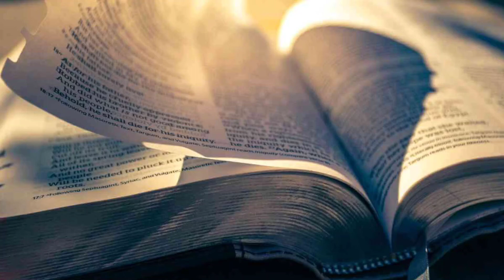Estudio Bíblico, GÉNESIS, Marzo 30, 2022.